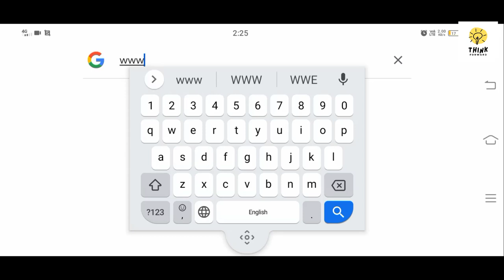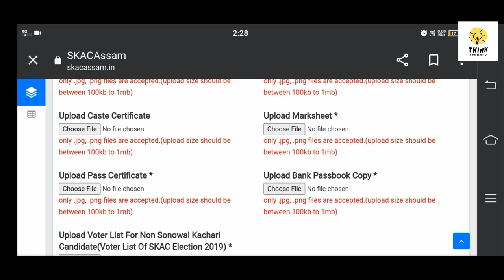How to apply Gyan Bikash Yojna & Subha Baruah Award 2023.Under Sonowal Kachari Autonomous Council.